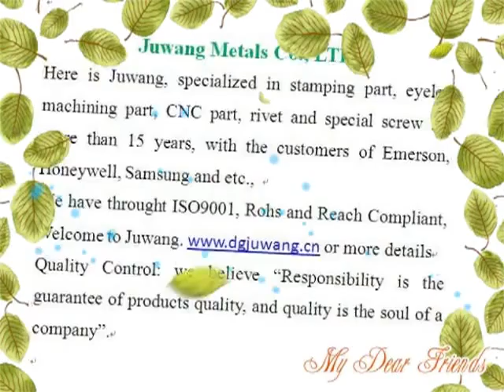sheet metal part China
sheet metal part China made by Joinconn, sheet metal part China
more details pls. contact , Skype ID: sales7-juwang Tel: 86+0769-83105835, dgjuwang was established in 1998 years, We specialized in stamping metals parts，Wide-ranging sizes are available， OEM/ODM is welcome, welcome to visit our website.